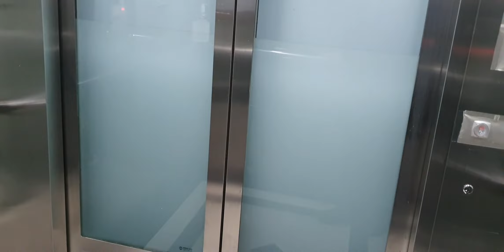서울6호선, 공항철도, 경의중앙선 DMC역 명소 : 20201215 공항철도 DMC역 엘리베이터 5호기 Seoul metropolitan